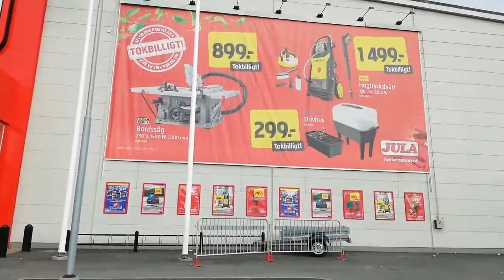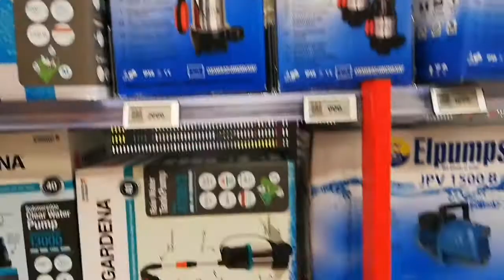Going to a hardware shop (Jula)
Roadtrip to the hardware store and buy something we need.Its just close to our area and the price is affordable.